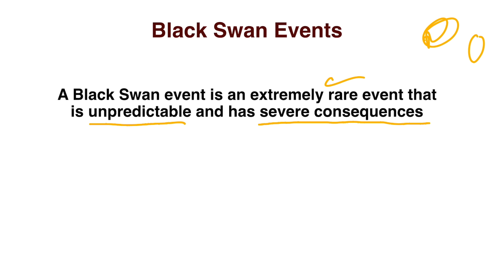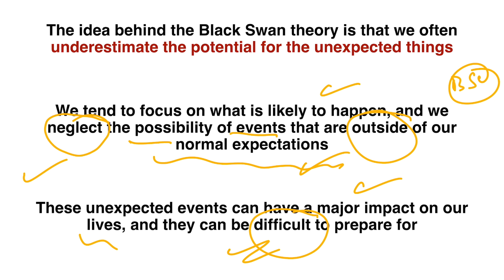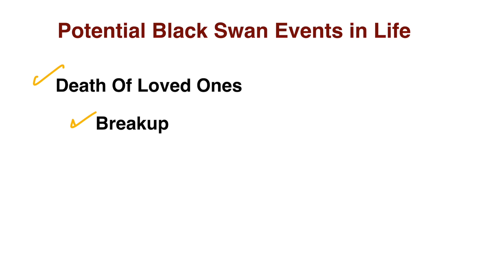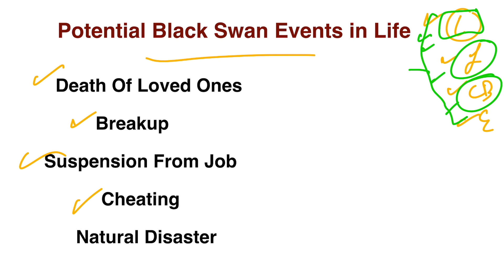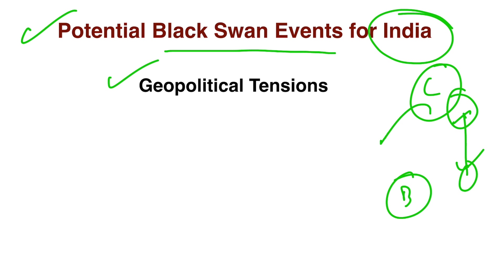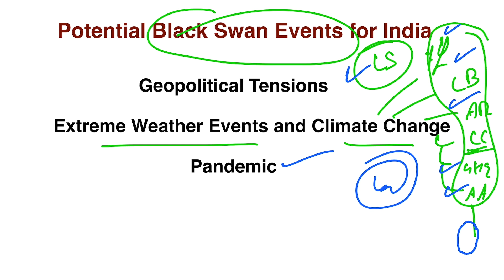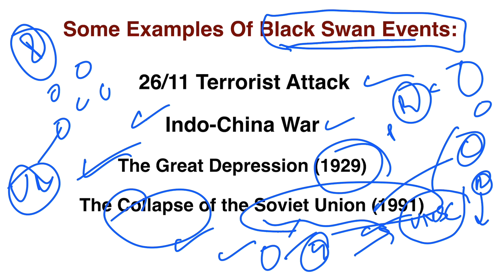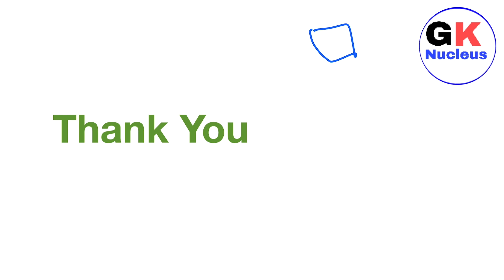What Are Black Swan Events ? क्या आपके साथ कभी एसा कोई इवेंट हुआ है ?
Hello

In this video, we will talk about Black Swan Events ?

Lectures Mentioned In This Video :-